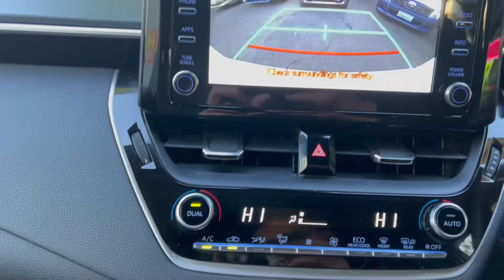2021 TOYOTA COROLLA 5D HATCHBACK ASCENT SPORT HYBRID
This 2021 TOYOTA COROLLA ASCENT SPORT HYBRID comes with features such as,

Audio - Aux Input USB Socket Bluetooth System Multi-function Control Screen - Colour Smart Device Integration - Android Auto Smart Device Integration - Apple CarPlay Smart Device App Display/Control 6 Speaker Stereo
Safety & Security
Airbag - Driver Airbag - Passenger Airbag - Knee Driver Airbags - Head for 1st Row Seats (Front) Airbags - Head for 2nd Row Seats Airbags - Side for 1st Row Occupants (Front) Seatbelts - Lap/Sash for 5 seats Seatbelt - Pretensioners 1st Row (Front) Seatbelt - Pretensioners 2nd Row(Rear Outer seats) Seatbelt - Load Limiters 1st Row (Front) Collision Mitigation - Forward (High speed) Collision Mitigation - Forward (Low speed) Control - Pedestrian Avoidance with Braking Brake Assist ABS (Antilock Brakes) Control - Traction Control - Electronic Stability Control - Corner Braking Hill Holder EBD (Electronic Brake Force Distribution) Lane Departure Warning Lane Keeping - Active Assist Collision Warning - Forward Parking Assist - Graphical Display Camera - Rear Vision Central Locking - Key Proximity Central Locking - Remote/Keyless Engine Immobiliser
Comfort & Convenience
Air Cond. - Climate Control 2 Zone Cruise Control - Distance Control Voice Recognition Keyless Start - Key/FOB Proximity related Starter Button Armrest - Front Centre (Shared) Armrest - Rear Centre (Shared) Sunvisor - Illuminated Vanity Mirrors Dual Storage Compartment - Centre Console 1st Row Door Pockets - 1st row (Front) Bottle Holders - 1st Row Bottle Holders - 2nd Row Cup Holders - 1st Row Cup Holders - 2nd Row Remote Fuel Lid Release
Lights & Windows
Headlamp - High Beam Auto Dipping Headlamps - LED Tail Lamps - LED Daytime Running Lamps - LED Fog Lamp/s - Rear LED Power Windows - Front & Rear Rear View Mirror - Manual Anti-Glare Intermittent Wipers Rear Wiper/Washer
Interior
Trim - Cloth Metallic Finish Steering Wheel
Seating
Seat - Height Adjustable Driver Seats - Bucket (Front) Seats - 2nd Row Split Fold
Instruments & Controls
Tacho Speed Zone Reminder - Road Sign Recognition
Exterior
Body Colour - Bumpers Body Colour - Door Handles Body Colour - Exterior Mirrors Partial Remote Boot/Hatch Release Power Door Mirrors - Folding Power Door Mirrors - Heated Spoiler - Rear Roof Mounted
Electrical
12V Socket(s) - Auxiliary
Transmission & Drivetrain
Driving Mode - Selectable
Steering
Multi-function Steering Wheel Power Steering - Electric Assist
Brakes
Disc Brakes Front Ventilated Disc Brakes Rear Solid Brakes - Regenerative Park Brake - Electric
Wheels & Tyres
16" Alloy Wheels Spare Wheel - Space Saver/Temporary